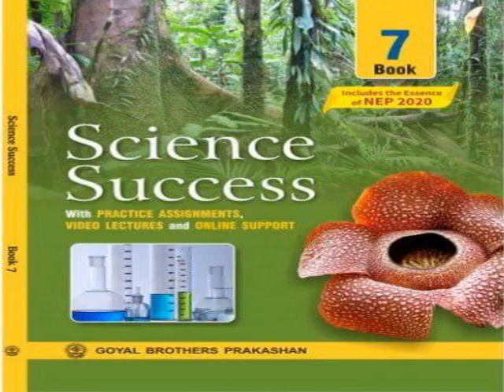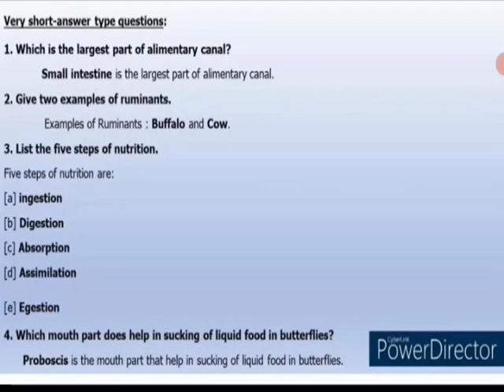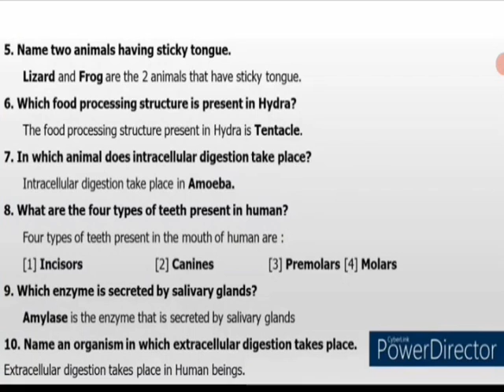SCIENCE SUCCESS == CLASS VII == NUTRITION IN ANIMALS == SHORTS ANSWERS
SCIENCE SUCCESS ==
CLASS VII ==
NUTRITION IN ANIMALS ==
SHORTS ANSWERS